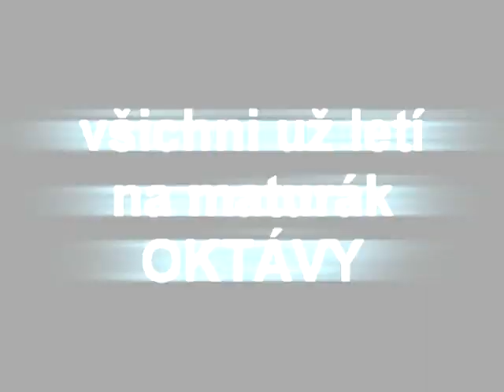Trailer na maturak: Spaceship